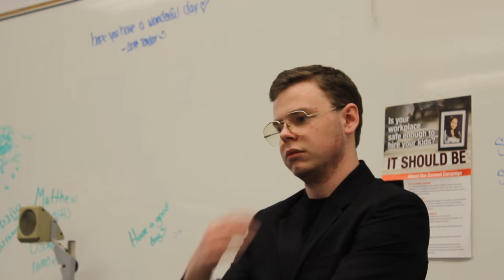"Get With This" FBC Safe Work Video Contest 2016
FBC Productions presents, "Get With This" an original rap song and video written and created by the Fisher Branch Collegiate Music 10G course. Produced by Mr.Colpitts.